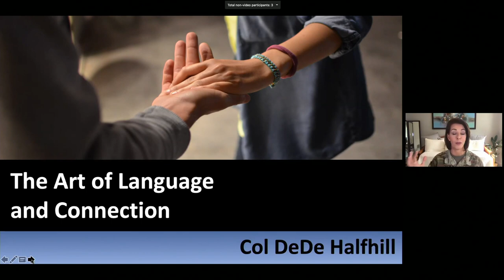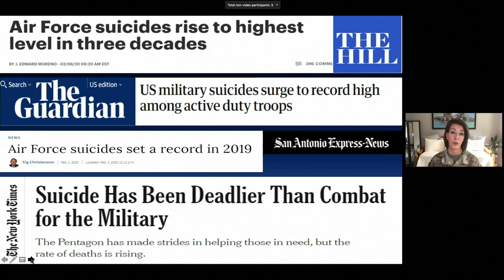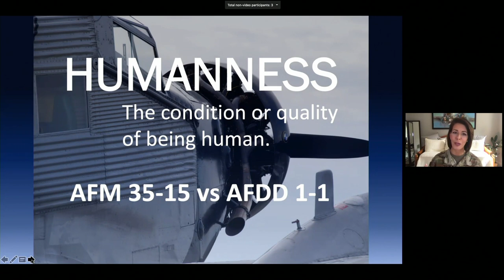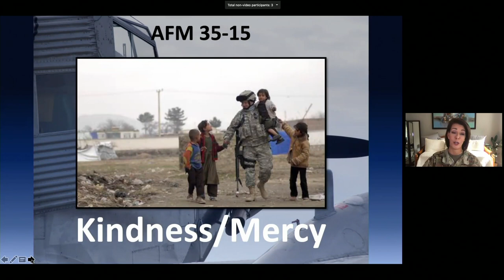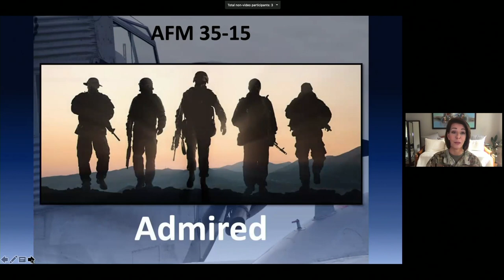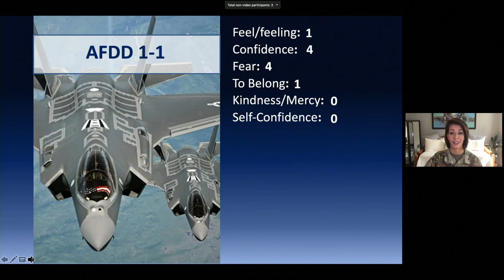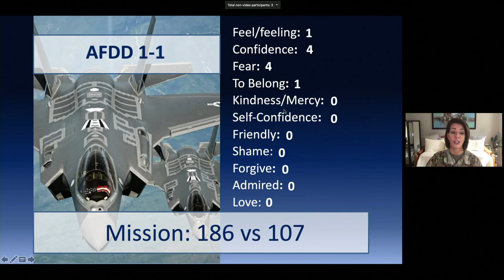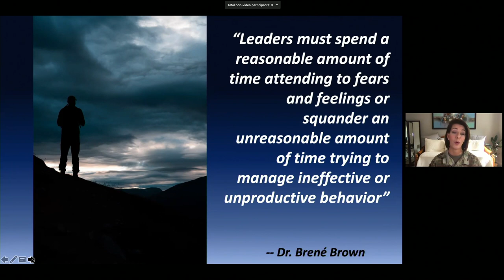The Art of Language and Connection | Col. DeDe Halfhill w/Dr. Brené Brown Introduction